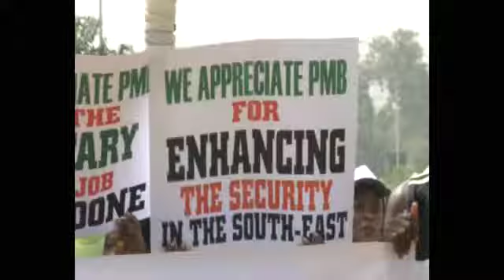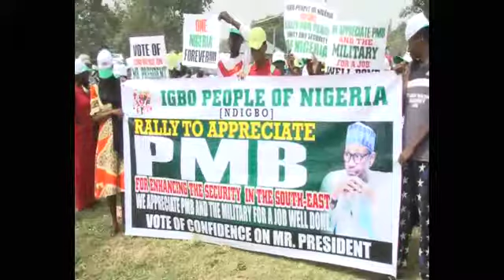FG RESTATES COMMITTMENT TO ALL ETHNIC GROUPS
‎The Nigerian Government has once more restated that all ethnic group in the country factor perfectly into its policies and programmes, dismissing suggestions of marginalization.

This was the position of the Special Adviser on Media and Publicity to the President, Femi Adesina at the Unity Fountain Park Abuja while addressing a coalition of progressive groups under the auspices of the Igbo People of Nigeria [IPON]

Adesina said a united Nigeria is in the interest of all.

TRACK UP-FEMI ADESINA-SA to the President on Media and Publicity‎

On his part the National coordinator of the Igbo group, Muhammed Uche urged the Nigerian govt. to give Nigerians of Igbo extraction a fair share of the dividends of democracy to give them a general sense of belonging.